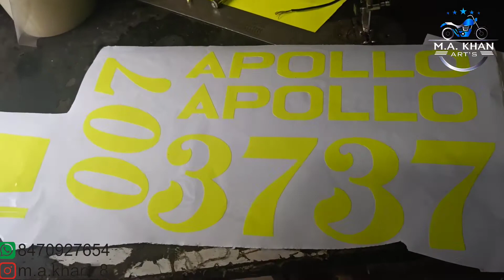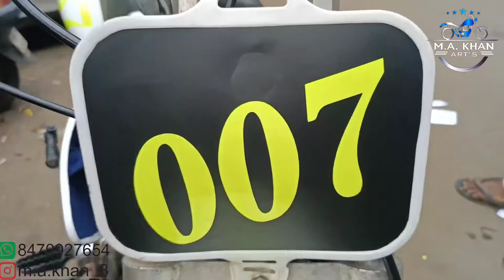Modified Bike Mini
vedio credit M.A. Khan arts